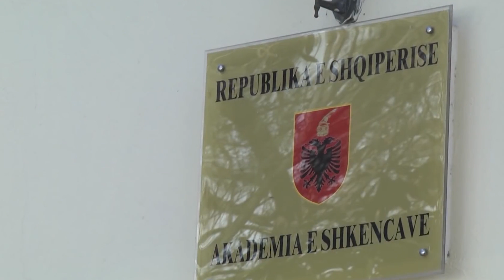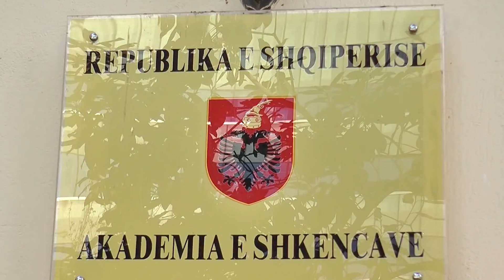RUDINA HAJDARI KUNDËR SKËNDER GJINUSHIT